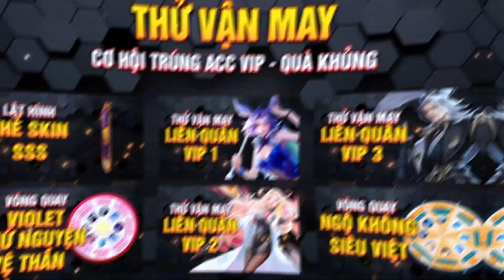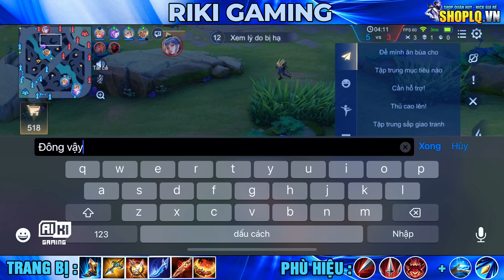Top 1 Qi | CÁCH ĐI LANE ÁP LỰC BÙA ĐỎ TEAM ĐỊCH | Riki Gaming | Liên Quân Mobile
Bảng Ngọc 1: ( Công thủ toàn diện)
•Ngọc Đỏ 🔴 : 4 viên +1% tốc đánh +33.7 Máu +2.3 Giáp, 6 viên +1.6% tốc đánh +0.5 Tỉ lệ chí mạng
•Ngọc Tím 🟣: 7 viên +1% Tốc Đánh +1% Tốc Chạy, 3 Viên +1.6 Công Vật Lý +1% Tốc Chạy
•Ngọc Xanh 🟢: 10 viên +0.9 Công Vật Lý +6.4 Xuyên Giáp
Bảng Ngọc 2: (Full tốc đánh)
•Ngọc Đỏ 🔴 : 10 viên +1.6% tốc đánh +0.5 Tỉ lệ chí mạng
•Ngọc Tím 🟣: 10 viên +1% Tốc Đánh +1% Tốc Chạy
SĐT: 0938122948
© Bản quyền thuộc về Riki Gaming
© Copyright by Riki Gaming ☞ Do not Reup